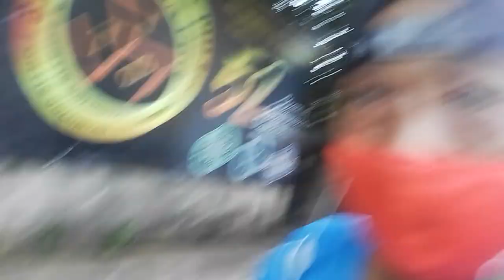The dog barkening me when am walking at the street of the Village